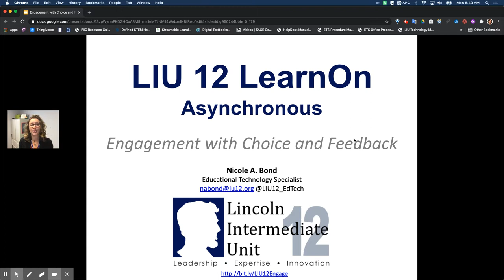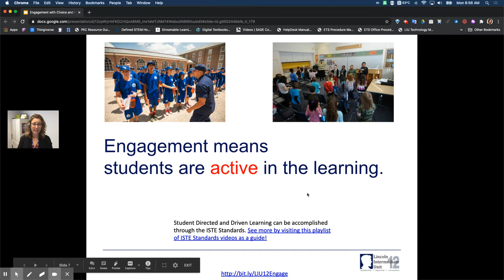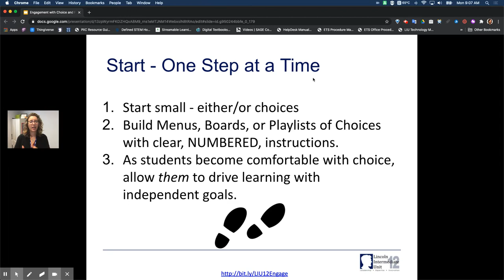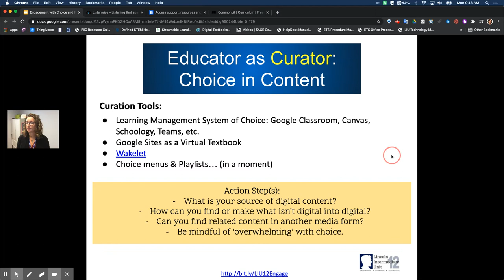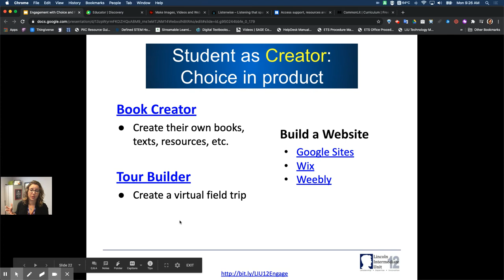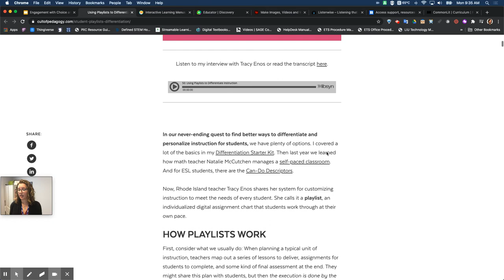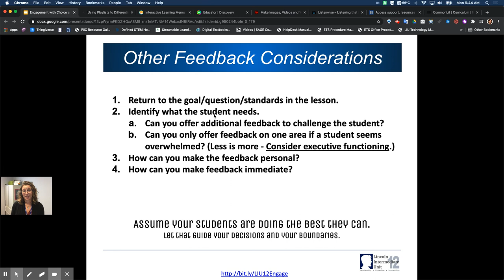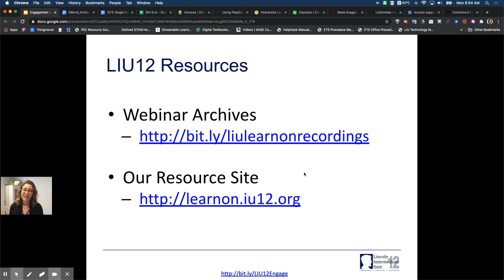LearnOn: Increasing Engagement with Choice and Feedback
This asynchronous webinar focuses on student engagement and how we can increase that engagement with choice and feedback regardless of whether we are online, blended/hybrid, or face to face.